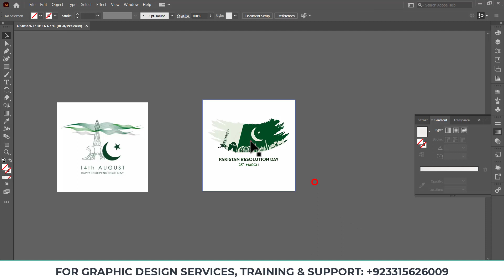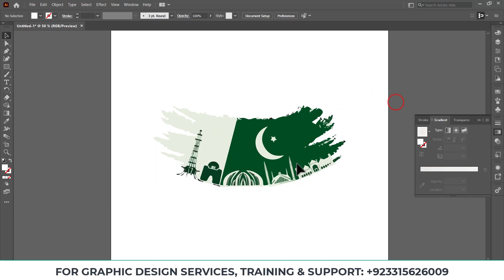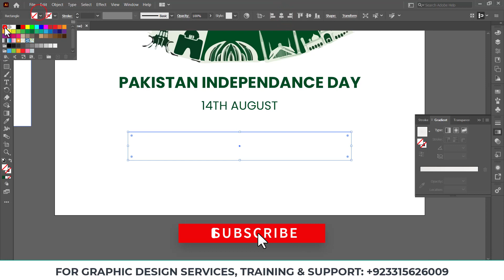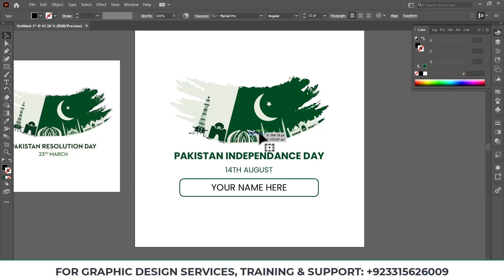14 August DP Girls | 14 August DP Boys | 14 August DP with Name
14 August DP Girls | 14 August DP Boys | 14 August DP with Name

In this video, you will see how to make a 14 august dp with name for boys and girls.

Topics:
14 august dp
14 august dp girl
14aug dp
14 august dp maker
14 august dp boy
14 august dp pic
14 august dp with name
14 august dp for girls
14 august dp for boys
Pakistan Independence Day
14th August Whatsapp Status
Jashn E Azadi Mubarak Status
WhatsApp Status